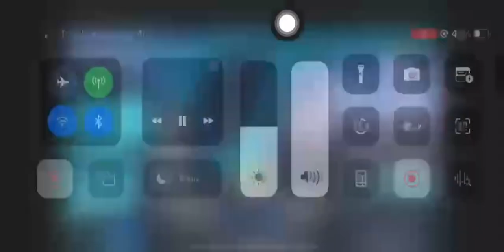Persiapan Kejurnas Panahan Junior 2023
Persiapan Atlet Panahan Minangkabau Archery Club menuju Kejurnas Junior 2023